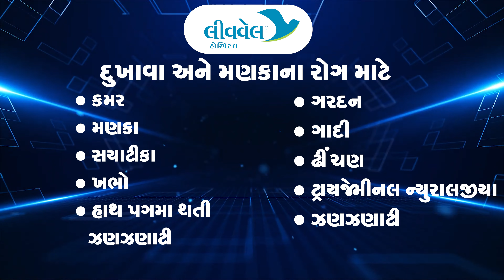Current-like Facial Pain Treatment Even at Old Age - Best Trigeminal Neuralgia Treatment in Gujarat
Trigeminal Neuralgia knows no age limit, but neither does the care at LiveWell Hospital.
Our old happy patient shares his life-changing experience, finding freedom from severe facial pain through a simple injection at LiveWell Hospital Ahmedabad. He had been suffering from trigeminal neuralgia and had severe pain even while drinking water.

Now he is completely pain free and healthy. Find out how LiveWell Hospital, best pain clinic in Gujarat helped with Trigeminal Neuralgia treatment for the elderly patient.

Dr Hitesh N Patel
Livewell Hospital
5th floor,  rudra arcade block  b ,
helmet circle, drive in road,
Memnagar, Ahmedabad

Trigeminal neuralgia is a chronic pain condition that affects the trigeminal nerve, which carries sensation from your face to your brain. If you have trigeminal neuralgia, even mild stimulation of your face — such as from brushing your teeth or putting on makeup — may trigger a jolt of excruciating pain.

Trigeminal neuralgia symptoms may include one or more of these patterns: • Episodes of severe, shooting or jabbing pain that may feel like an electric shock • Spontaneous attacks of pain or attacks triggered by things such as touching the face, chewing, speaking or brushing teeth.

 In trigeminal neuralgia, also called tic douloureux, the trigeminal nerve's function is disrupted. Usually, the problem is contact between a normal blood vessel — in this case, an artery or a vein — and the trigeminal nerve at the base of your brain. This contact puts pressure on the nerve and causes it to malfunction.

 Electric shock like pain on face. Live Well Pain & Spine Hospital India is a new, dedicated facility conveniently located in the heart of Ahmedabad City, Gujarat offering best possible remedy for curing pain. It has a state-of-the-art procedure suite enabling most procedures to be performed on the premises.

હરેન્દ્રભાઈ ચંદુભાઈ દેસાઈ
નેહરુનગર, અમદાવાદ
Harendrabhai Chandubhai Desai
Nehrunagar, Ahmedabad

We are also treating

Know more: -